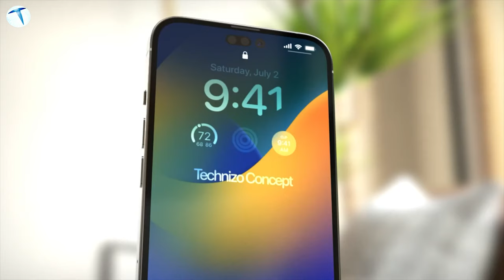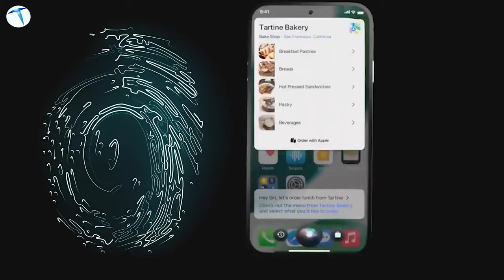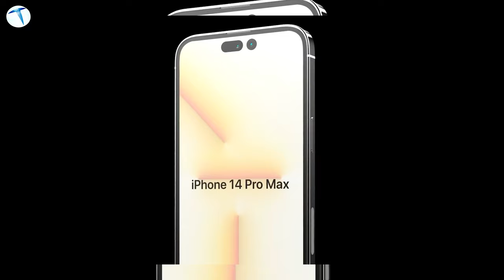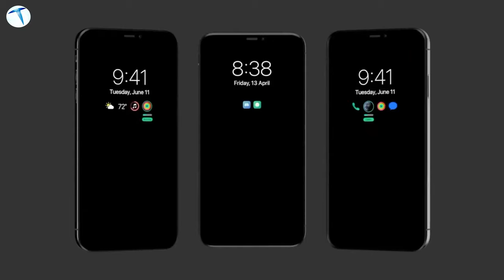iPhone 14 gelmeden sızıntıları geldi! İşte 14 ailesine dair tüm dedikodular!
Bilindiği üzere Apple, son ürünleri olan iPhone 13 modellerinde büyük satışa imza atmıştı. Marka bu başarısını 2022 yılının Eylül ayında tanıtılması beklenen iPhone 14 serisi ile sürdürmek istiyor. Cihaz henüz tanıtılmadan bile oldukça konuşuyor. Yeni gelen sızıntılar ise insanları heyecanlandırıyor. Sizler için hazırladığımız bu içeriğimizde cihaza dair tüm sızıntıları, iddiaları ve dedikoduları paylaşıyor olacağız. Ama belirtmeliyiz ki bu bilgiler sızıntılardan, iddialardan ve dedikodulardan ibaret yani değişkenlik gösterebilir. Tam ve net bilgiyi cihaz tanıtıldıktan sonra biliyor olacağız.

 iPhone 14 serisi dört cihazdan oluşuyor. Serinin içerisinde iPhone 14, iPhone 14 Max, iPhone 14 Pro ve iPhone 14 Pro Max olarak isimlendirilen telefonlar yer alıyor. Cihazların ekran boyutlarında iPhone 14 ve iPhone 14 Pro için 6,1 inç OLED ekran, iPhone 14 Max ve 14 Max 6,7 inç OLED ekran ile geleceği iddia ediliyor. Tüm cihazlar 120 tazeleme hızı ile akıcı bir şekilde çalışacağı söyleniyor. Apple bu seride 13 ailesine kıyasla mini modeline yer vermeyeceği neredeyse netleşmiş bir bilgi diyebiliriz. Şu ana kadar belirttiğimiz iddialar ve sızıntıların büyük bir kitle tarafından destekleniyor ve olacağı söyleniyor.

Apple 14 ve 14 Max modellerinde standart ekran çentiği kullanırken 14 Pro ve 14 Pro Max modellerinde ise çiftli ekran deliğine yer verecek. Telefonun yan tarafları bir önceki seriyle aynı şekilde devam ederek köşeli bir şekilde sunulacak. Cihazın arka kısmında bulunan kamera adacığının tamamen ortadan kalacağı söyleniyor. Bu zamana kadar 12 megapiksel kamera ile de çok iyi işler başaran marka yeni modellerine 48 megapiksellik bir çözünürlük ile geleceği söyleniyor. Aynı zamanda kameranın 10x sensör ile geleceği iddiaları da var.

Yeni nesil cihazlarda typ-c şarj girişini görmeye oldukça alıştık. Bir iddiaya göre yeni gelen modellerin typ-c şarj girişi ile geleceği söyleniyor. Bize kalırsa bu iddia 14 modellerinde gelmeyecek ama bir sonraki nesil için bu durumu görebiliriz.

Apple bu yıl farklı bir yol izleyecek ve 14 Pro ile 14 Pro Max modellerine yeni nesil A16 Bionic işlemciyi koyacak. 14 ve 14 Max modellerinde ise şu an kullanılan A15 Bionic işlemciye yer verilecek. Yani “Pro” modellerin daha güçlü bir performans sergileyeceğini söyleyebiliriz. Pil konusunda da iyileştirmelerin gelmesi gerektiği herkesin dilinde dolanıp duruyor. Aynı zamanda kullanıcıların Apple’dan bir başka beklentisi ise ters şarj konusunda yeniliklerin gelmesi yönünde.

iPhone 14 ne kadar olacak?
Yeni modellerin fiyatı 799 dolardan başlayarak artıyor. Sizce ülkemizde bu telefonların fiyatı ne kadar olur veya değer mi? Yorumlarınızı bekliyoruz.